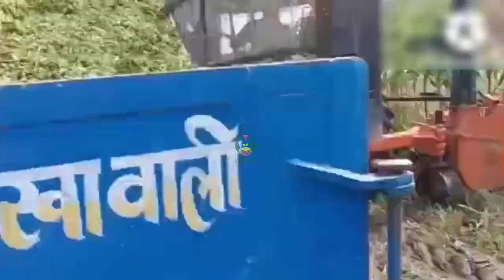मक्का का साइलेज